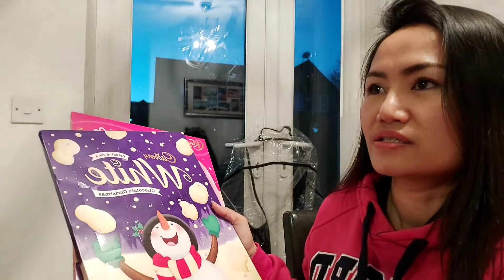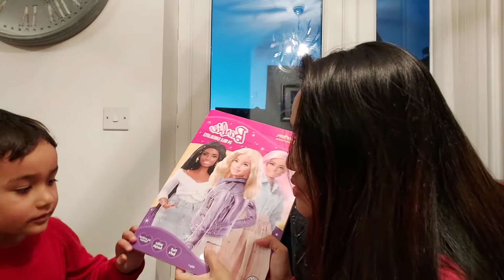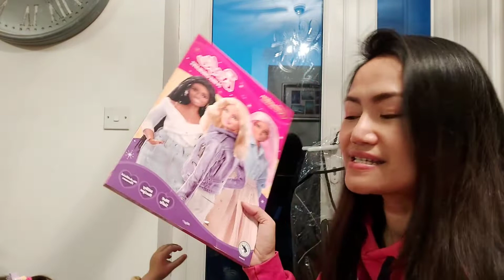Christmas Advert Calendar | ปฏิทิน กินได้ มันเป็นยังไงนะ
Christmas Advert Calendar
ปฏิทินช็อกโกแลต ปฏิทินกินได้ น่าทานมากคะ และยังฝึกความอดทนของเด็กๆด้วย แต่ไม่รู้จะอดทนได้มากแค่ใหน วันนี้เป็นวันแรกคะ

ขอบคุณที่รับชมคะ และเป็นกำลังใจให้พิมเสมอ